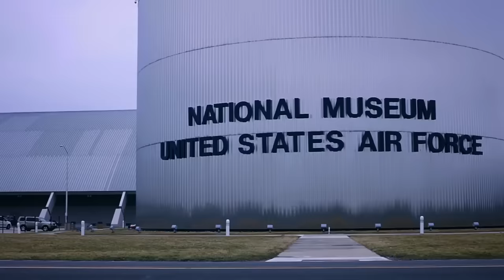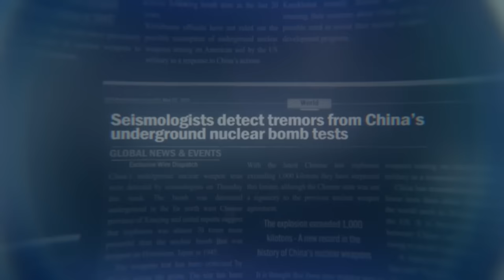The Most Shocking UFO Reports With Chilling EVIDENCE | The Alaska Triangle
The Alaska Triangle is home to the most alien sightings per capita than anywhere else in the United States. Here are some of the most shocking alien reports, with hard evidence to support them.